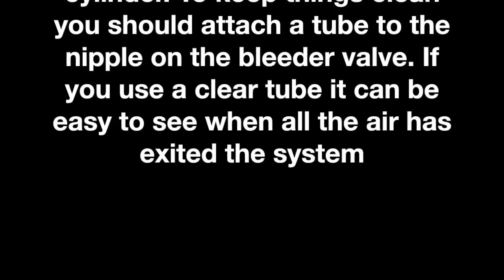MK6, MK7 GTI Clutch Replacement (South Bend Stage 2 Endurance)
Get your Southbend Stage 2 Endurance Clutch with Single Mass Flywheel*

In this video, guest Neil Campos - an ex Volkswagen Service Tech, installs Miles' new clutch! We go in depth on an install of a South Bend Stage 2 Endurance clutch (KTSIF-HD-OCE) capable of holding 450 ft-lb of torque. The same concept holds true for any GTI clutch, for most MK5 and MK6 Golf/GTI, with some differences for the AWD Golf R. We do not recommend any extreme beginner tackle this install on their own, as we got help ourselves. There are definitely harder installs out there, but clutches are not easy. We recommend doing a lot of research prior to tackling such a job, as well as having all of the right tools. This install is completely possible on jack stands but is made much easier with a lift. We also do not recommend bench-pressing the entire transmission out of the car like we did, *but* let it be known it’s totally possible. Some notes: make sure the pressure plate is facing the right direction, torque everything correctly, don’t forget to bleed the clutch after the install.

We will be uploading more mods for MK6 and MK7 GTIs very soon!

Major shout out to Hawk @ Bandit Tuning for the clutch, and Neil for help with the installation.

All audio/music credit to Andrew Luce. Video for education purposes only, music used with permission.

GTI Mod Blog cannot be held responsible for damaged parts, major slippage, voided warranty, or spontaneous combustion of the car and its operator. Follow our videos at your own risk!